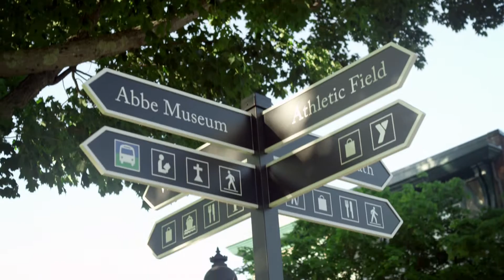100 Years Before Champlain with Julia from the Abbe Museum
Julia Clark of the Abbe Museum talks about the discovery of Mount Desert Island -- Samuel de Champlain may have gotten the credit, but so many came before him.